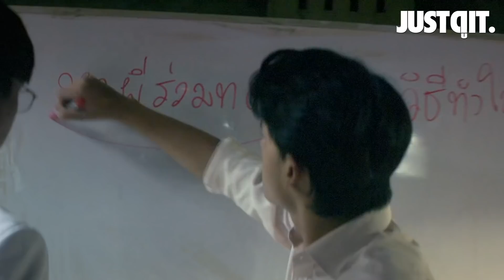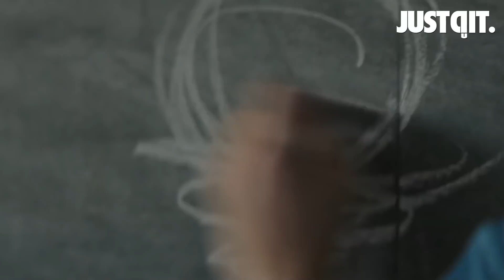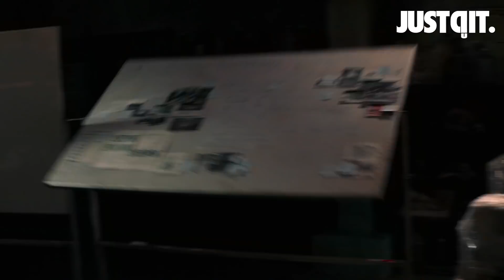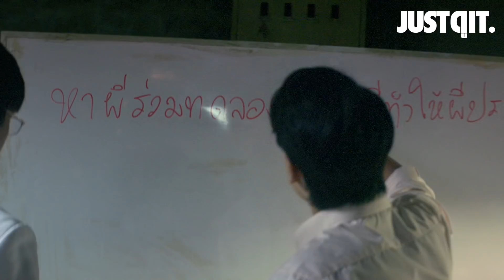สัมภาษณ์ผู้กำกับ GHOST LAB ฉีกกฎทดลองผี (ฉบับเต็ม)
เจาะลึกไอเดียเบื้องหลังการสร้างหนังผีสุดล้ำ
กับผู้กำกับ "กอล์ฟ-ปวีณ" ในบทสัมภาษณ์ฉบับเต็ม
เผยที่มาของเรื่องราวที่คิดมานานกว่า 10 ปี
จนถึงการสร้างสรรค์กดนตรีประกอบชวนทึ่ง!

GHOST LAB ฉีกกฎทดลองผี
วันนี้ ที่ Netflix เท่านั้น